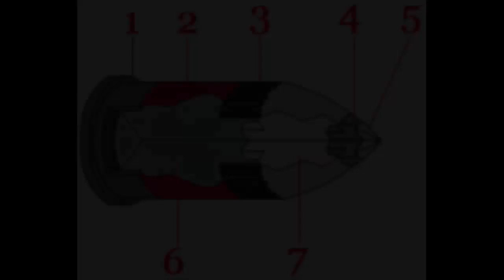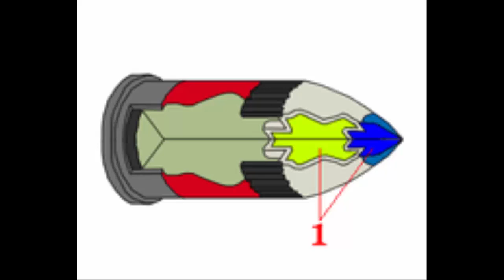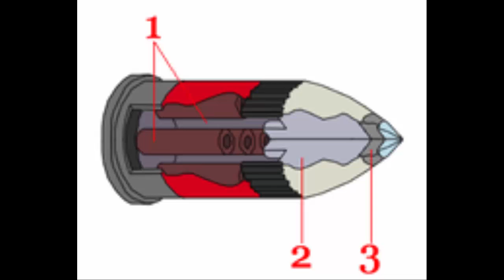Mini-odcinek: Amunicja Boltowa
Szybko w kilku minutach o amunicji boltowej